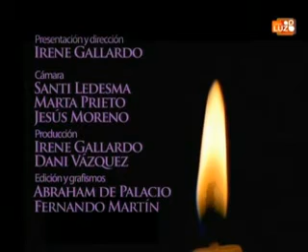Luz Cofrade 10-06-10(5).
5ª parte del nuevo espacio de actualidad cofrade del nuevo canal de la TDT(56) Canal Luz Sevilla,dirigido y presentado por Irene Gallardo.Programa dedicado al Corpus Christi de Sevilla y Corpus Chico de Triana.